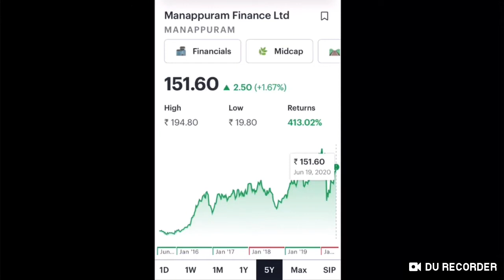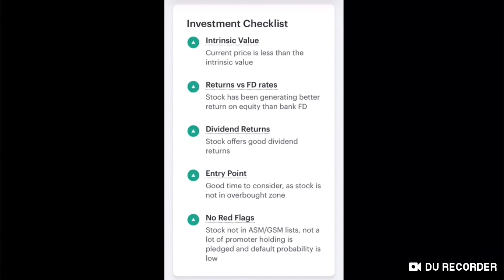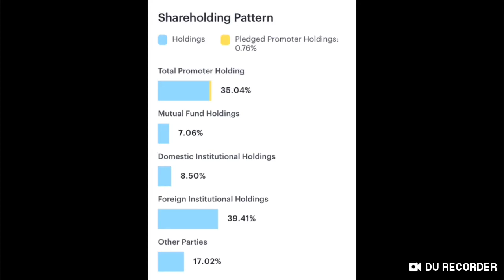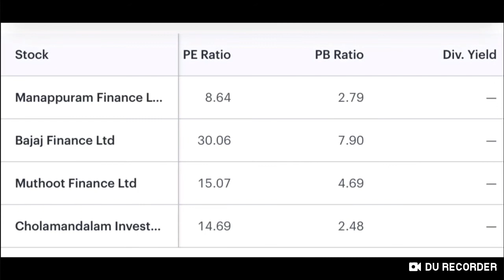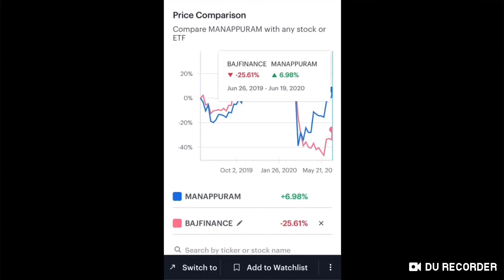Manapuram stock analysis | Best stocks to buy now | Stock market in hindi | Multibagger stocks 2020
MAKE BEST USE OF YOUR MONEY

The Goal of this channel is to provide Basic knowledge and updates of Stock market, Commodity market, Currency Market, Real Estates,  Investment Strategies, Mutual funds and much more.

Follow the link to open Demat & Trading Account With Zerodha : Invest and trade with Kite by Zerodha, India’s largest retail stockbroker. Open an account now.